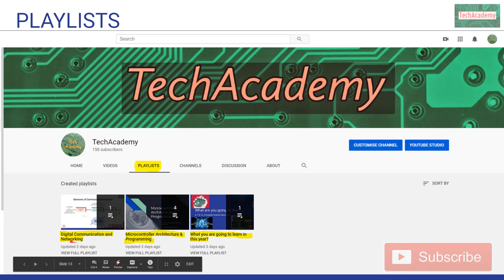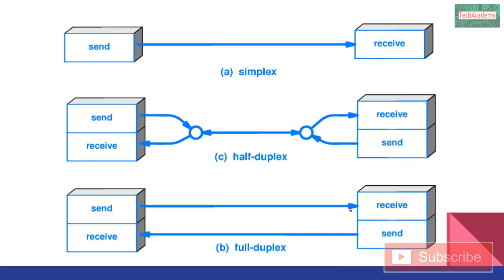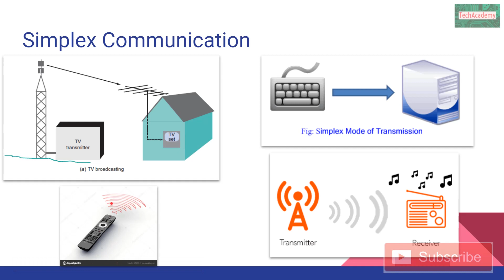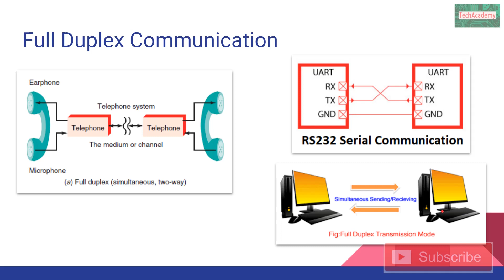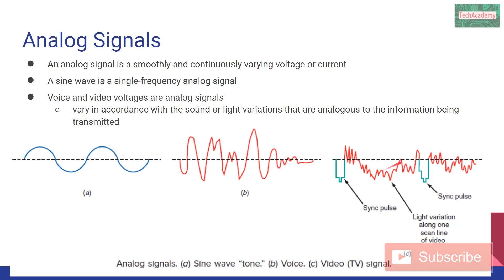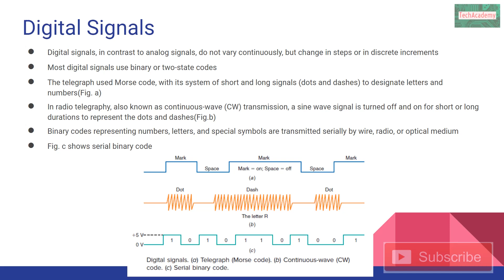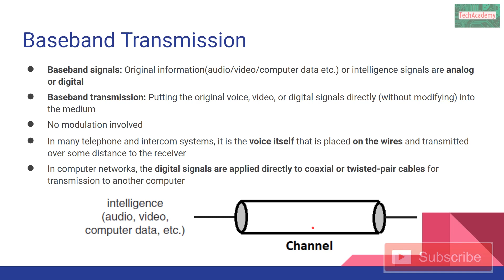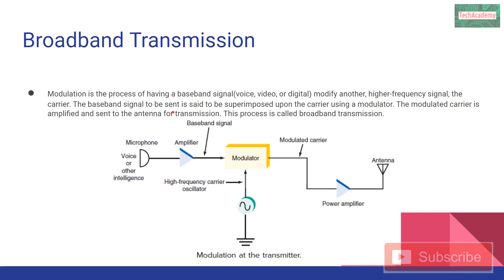2. Types of Electronic Communication: Simplex, Half Duplex, Full Duplex, and Analog and Signals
This video talks about Types of communication: simplex, half-duplex, full-duplex, baseband, and broadband.
Below are the playlists for SYBCS students-